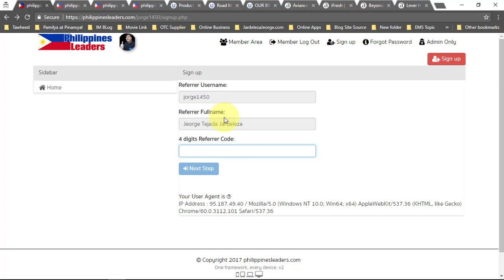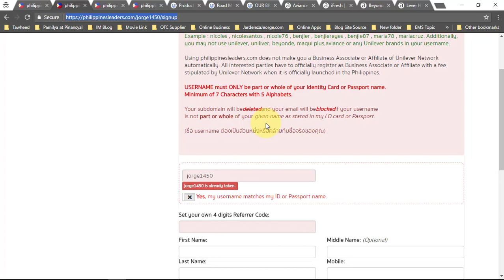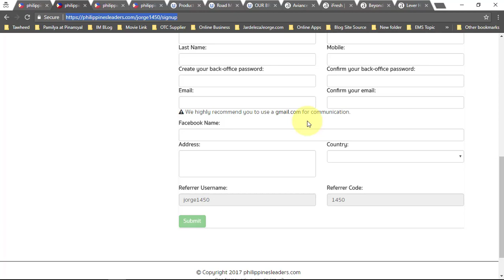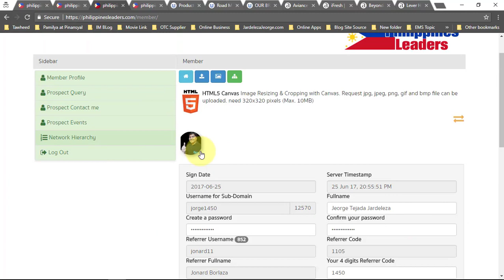How To Register In Unilever Network Philippines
Click. Shop. Earn
This is the old video for Pre-registration in Unilever Network.
This video shows you how to register in Unilever Network Philippines.

Unilever Network Philippines will be tentatively launch on November 2017 but there is no official statement yet coming from Unilever Network Philippines.

However, it''s better to position yourself before its launching in the Philippines.

They will revolutionize the world of consumer.  Click.Shop.Earn